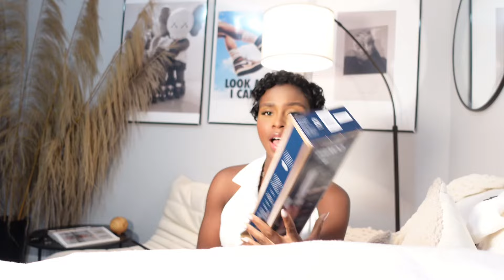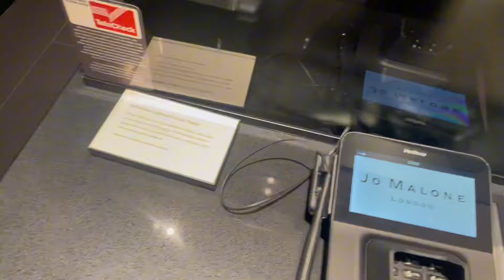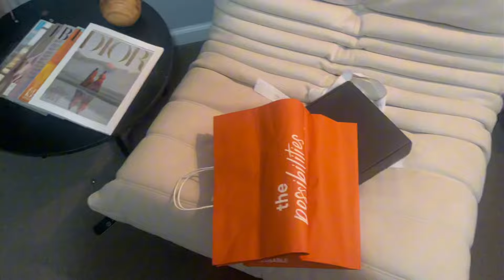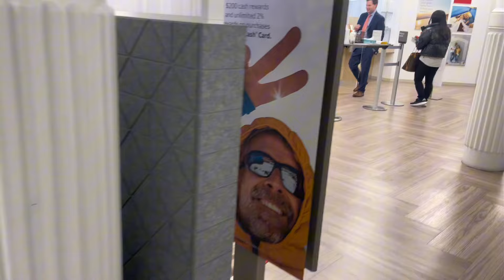WeeklyVlog: New Year’s Eve + trying clothes on-Alo yoga, fashionova,plt+ running errands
Wishing us all and amazing and prosperous new year 🫶🏽

Links to everything from this vlog is linked down below.

First tennis dress is from Gap.

Aloyogq headband

Amazon jumbo hair curlers

Amazon 1 1/2 inches barrel curling iron

Fashionova jeans

Boohoo man jeans.
Plus relaxed fit tapestry trouser.

8steps sneakers

Plt sweatpants links

 1. Petite steel blue wide leg seam detailed sweatpants
 2. Shape black ruched waist wide leg sweatpants
 3. shape taupe binded high waist wide leg sweatpants
 4. shape grey marl binded high waist wide leg sweatpants.

Thank you guys for watching.  I’d see you in my next video.